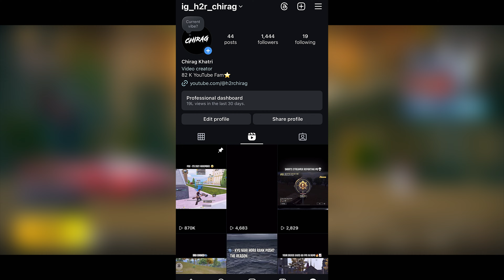OMG !😱MY NEW BGMI INVENTORY TOUR (DETAILED)SENSI AND CONTROL CODE!!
Bgmi inventory Tour video
Rich Id Bgmi Inventory
Best Bgmi Inventory Video
bgmi solo rank push tips and tricks
bgmi 3.4 update conqueror push

My New BGMI ID :- 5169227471
CLAN - Here To Rule (H2R)